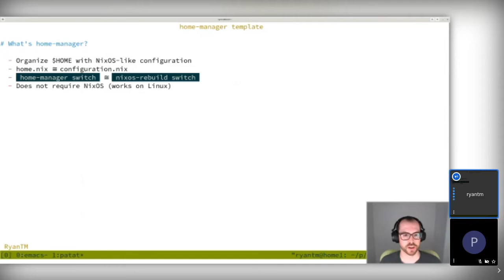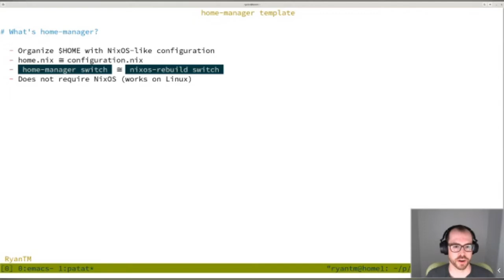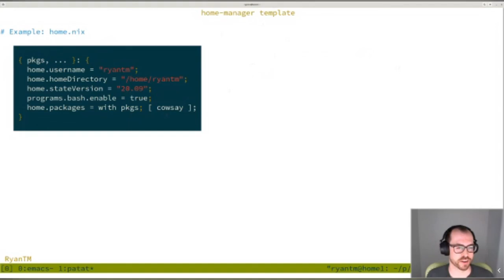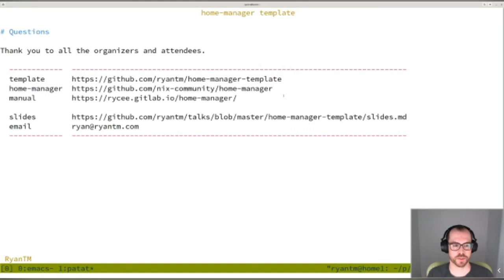home manager template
home-manager template - Ryan Mulligan

home-manager template provides a quick-start template for using home-manager in a more reproducible way. You don't have to install home-manager, and it uses pinning.